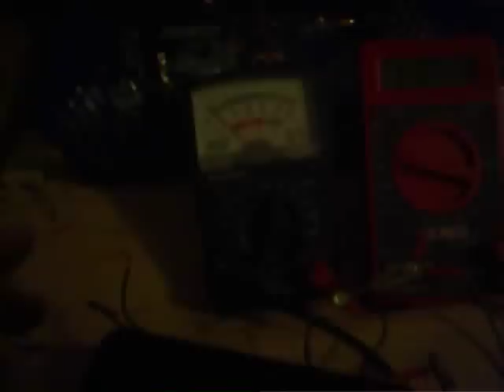1.5v mini transformer joule thief (.5 to 50mA)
this is an update to the previous video. I decided to use a 50k pot to see just how little current it would take to light the 3v led. I had a big super bright 3v I wanted to show that was giving some great light but I burned it out using it on the side I charged the 9v battery with.

the mini joule ringer and other joule thiefs have been shown to operate even more efficiently than this, but this is pretty robust being that there is only one capacitor in the circuit and it is not so input sensitive. It will boost convert good from up to about 9v input.

I also found that it did a good job of running a small bedini motor and seems to be more efficient than any other small bedini I have except for one.

but to recap this joule thief is wired using a small transformer that I believe came from a small phone charger adapter. the low ohm primary is used as the drive coil and the secondary as the triggering coil. high voltage is gather from the trigger coil via tapping the base before the resistors and the positive rail. a load can be placed at the beginning and end of the base resistors and it will be driven to an extent depending on the resistance of the load. a high load resistance will not increase the draw but a low resistance will increase it dramatically as it is decreasing the base resistance. however the presence of that load will not quench the load being ran from the drive coil.

the only mod I have to the basic JT circuit here is using an additional ferrite core transformer as a base resistance inductor. the primary is in line with the base and the secondary is running an indicator led in parallel with a small ac capacitor. the addition of both the capacitor and the led load on this secondary decreased the draw by a few milliamps so it was like getting an extra dim led at no cost.

the JT circuit's transformer is a steel cored one but I believe if it was a suitable iron core it would work much better.